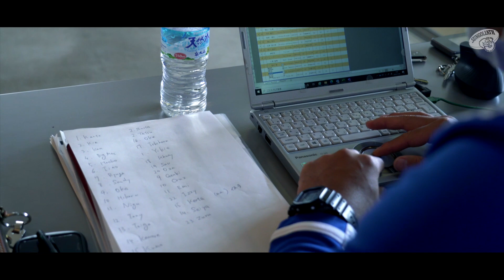INSIDE SUNGOLIATH WAKAYAMA CAMP Vol.1